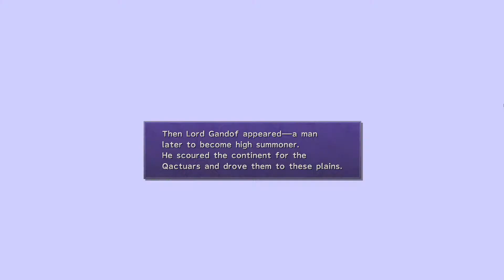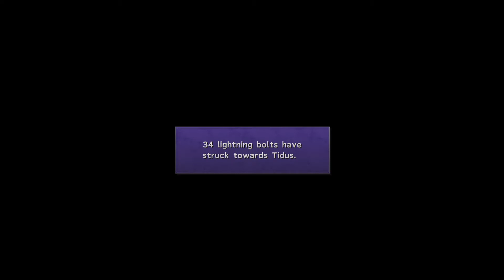Final Fantasy X: Episode 68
Join Sub as he attempts to dodge lightning, pays off the opposition, and upgrades some gear.

I did say attempts, not succeeds.

Final Fantasy X was developed and published by Square Enix.